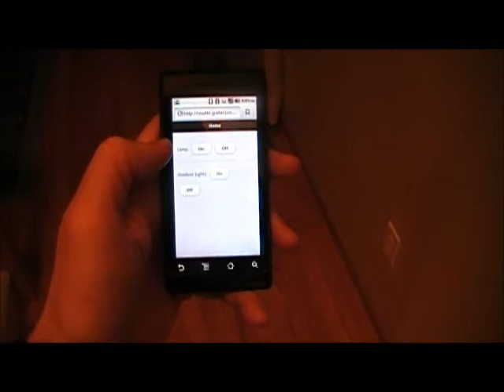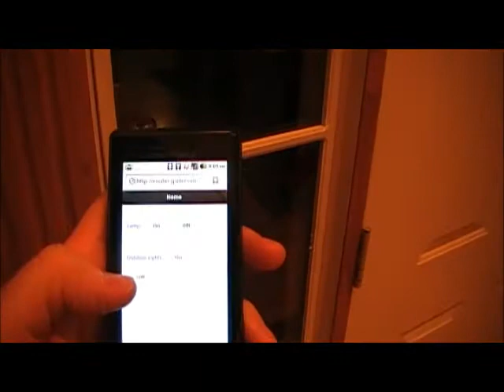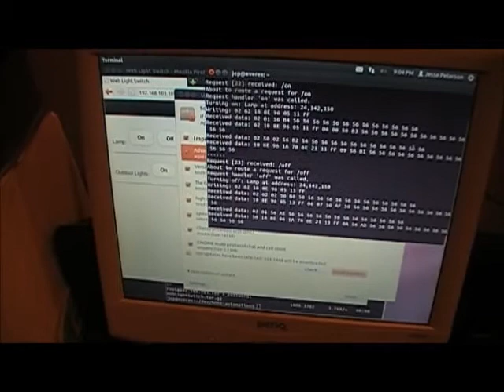webLightSwitch Show & Tell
Demonstration of the webLightSwitch application that I developed. This is a simple home automation application. A web interface is used to turn on and off a lamp and outdoor lighting in my house. The system is composed of a BeagleBone which is acting as a web server providing the jQuery Mobile based web interface which is rendered in the Android browser on my phone. Actions selected in the web interface trigger the BeagleBone to send serial commands to a Smarthome PowerLinc Modem to turn on or off the lamp controlled by a Smarthome LampLinc or outdoor lights controlled by a Smarthome SwitchLinc.

More information can be found at my